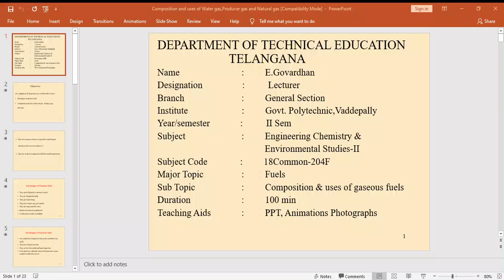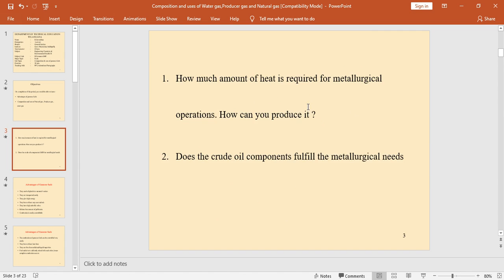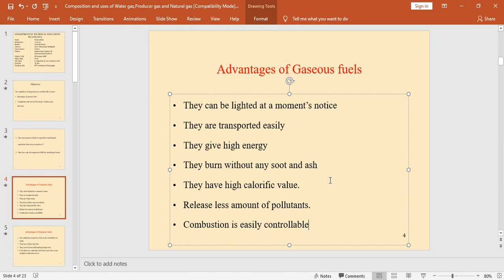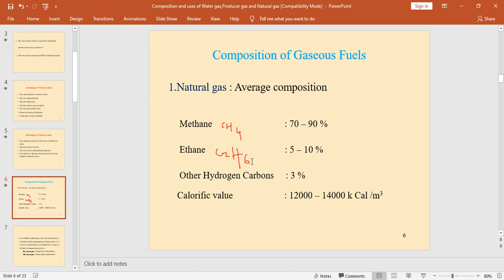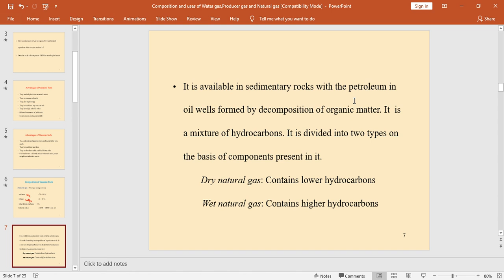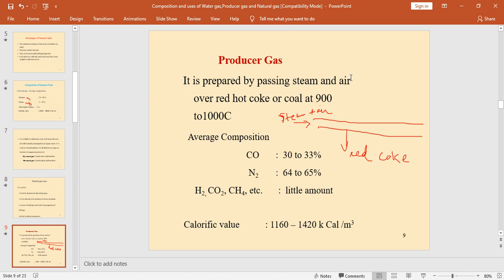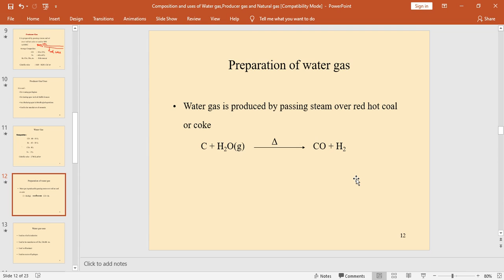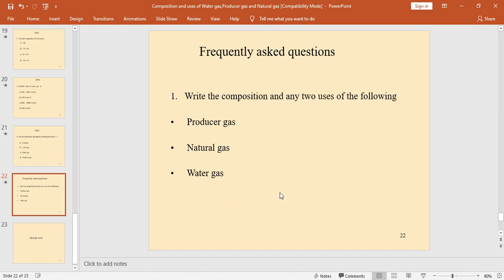Composition and uses of gaseous fuels